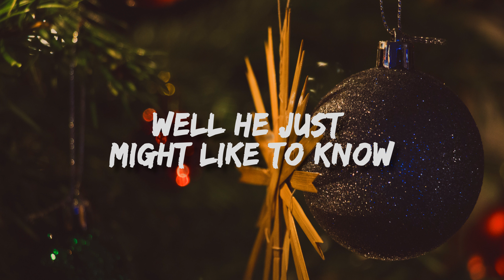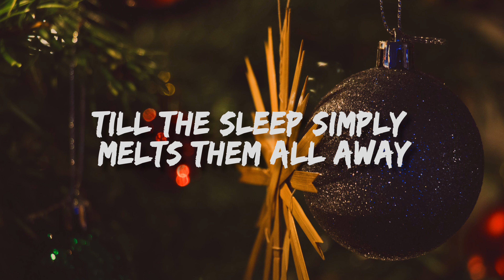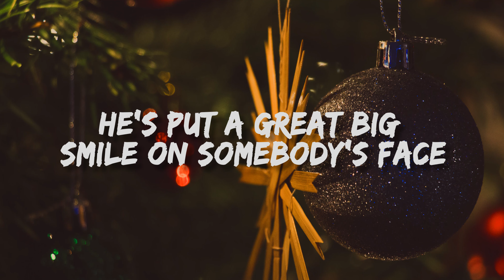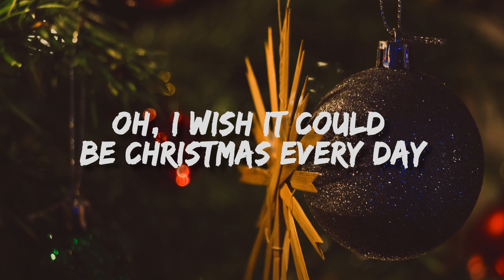Wizzard - Christmas Everyday (Lyrics)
[Verse 1]
When the snowman brings the snow
Well he just might like to know
He's put a great big smile on somebody's face
If you jump into your bed
Quickly cover up your head
Don't you lock the doors
You know that sweet Santa Claus is on the way

[Chorus]
Well I wish it could be Christmas every day
When the kids start singing and the band begins to play
Oh, I wish it could be Christmas every day
Let the bells ring out for Christmas

[Verse 2]
When we're skating in the park
If the storm cloud paints it dark
Then your rosy cheeks going to light my merry way
Now the frosticles appear
And they've frozen up my beard
So we'll lie by the fire
Till the sleep simply melts them all away

[Verse 3]
So if Santa brings that sleigh
All along the Milky Way
I'll sign my name on the roof top in the snow
Then he may decide to stay

[Chorus]
Why don't you give your love for Christmas?

[Outro]
Wallpaper: Unsplash.com